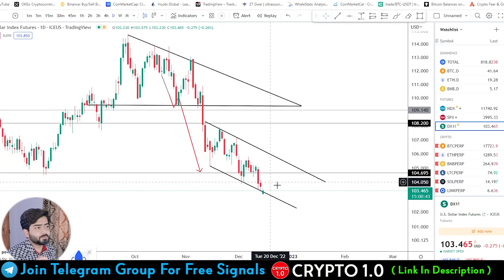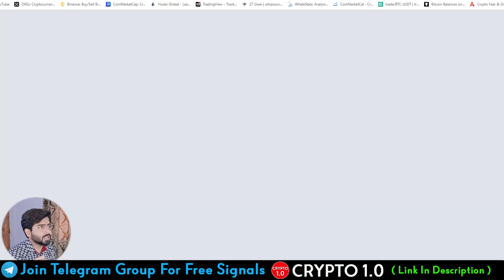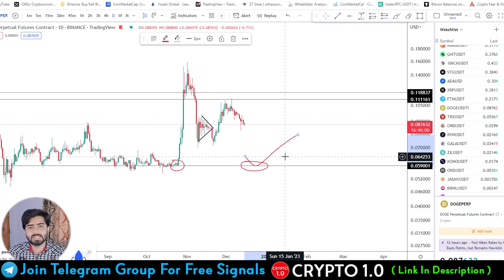Crypto Latest Update News Urdu | Cryptocurrency | CPI & FED Meeting Results | Crypto 1.0